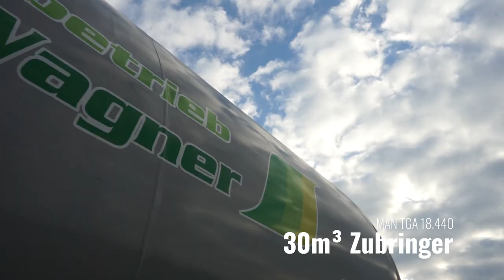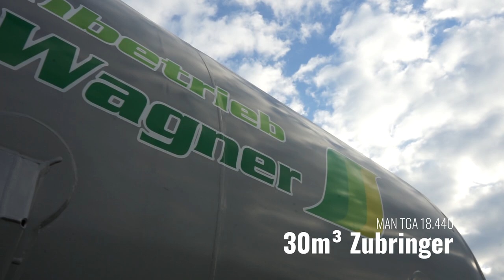Jahresrückblick 2020 Lohnbetrieb Max Wagner - Maishäckseln - Grashäckseln - Güllesaison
Das war das Jahr 2020 im Lohnbetrieb Max Wagner. Hier zu sehen ist das Lohnunternehmen, sowohl in der Gras- und Maisernte, als auch in der Maisaussat und der Gülleausbringung. Neben diesesen Arbeiten, bietet der Lohnbetrieb Max Wagner aus Dachsenhausen, auch noch viele weitere Dienstleistungen an.

Fahrzeuge im Video:

Claas Xerion 4000

Claas Arion 660

2x Claas Axion 870

2x Steyr 6230 CVT
Steyr 4130 CVT

Equipment:

Nikon D600
Sony A7 II

Sony 28-70mm
Nikon 50mm
Nikon 28mm
Nikon 70-300mm

Dji Mavic 2 Dual

Dji Ronin Sc
GoPro Hero 5
Schnittsoftware: Adobe Premiere CC